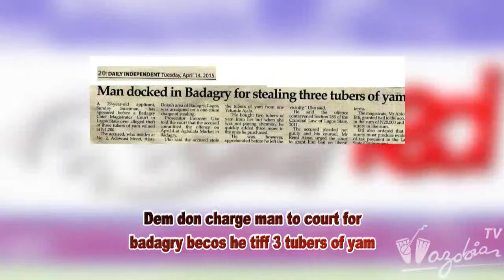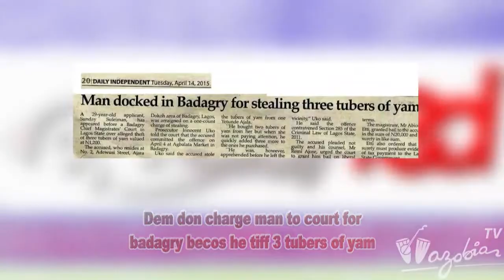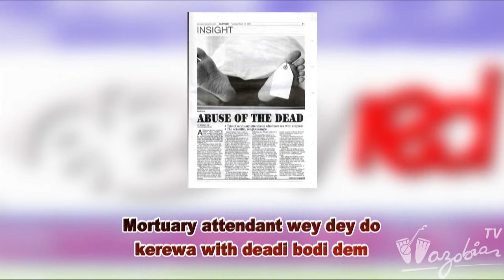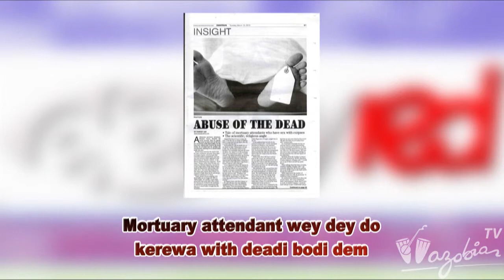EYE DEY RED - Yam Thief | Wazobia TV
No think am, Wazobia TV na the place to get comfort and happiness any time, any day... U fit to think say all the ogbonge joliment dey inside peppersoup, but Wazobia TV sweet & hot wella pass that peppersoup.

Beleive Am, Make You Chook Eye, Na We TV!